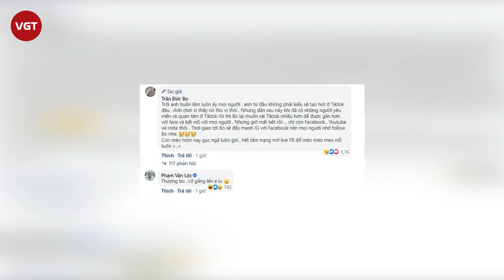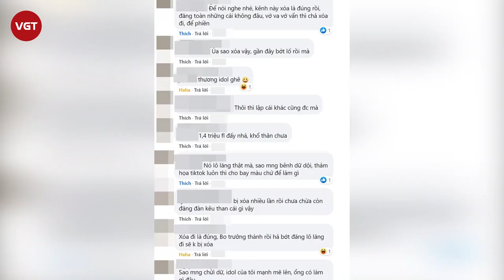Hé lộ nguyên nhân khiến Trần Đức Bo bỗng dưng bị xoá mất tài khoản TikTok 1.4M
Sau loạt clip phản cảm trên mạng xã hội, Trần Đức Bo bất ngờ bị xoá tài khoản TikTok có hơn một triệu lượt theo dõi.
Trong bài đăng mới nhất của mình trên Instagram cá nhân, anh chàng “mèo méo meo” Trần Đức Bo đã trình bày tình cảnh đau lòng khi gặp phải sự cố không mong muốn ở tài khoản TikTok. Một cuộc tranh cãi đã nổ ra với nhiều bình luận trái chiều từ phía cư dân mạng.